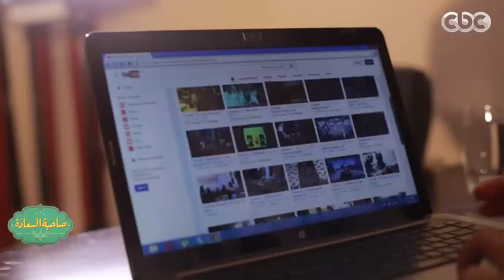صاحبة_السعادة | الحلقة الكاملة 12 أكتوبر 2015 | مربوط بأستك | الجزء الأول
الضيوف
أعضاء فريق كايروكي
الفنان مدحت صالح